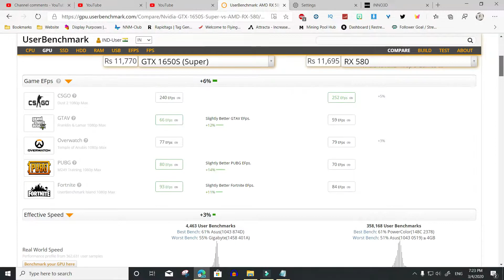GTX 1650 Super better than RX580 for gaming and streaming [Hindi]